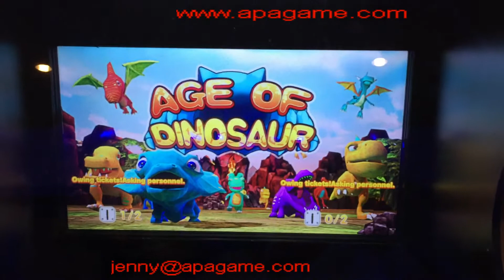Age of Dinosaur Ball Throwing video redemption game machine for kids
Age of Dinosaur is a Ball Throwing video redemption game machine for kids. Want to know more about Age of Dinosaur ,please for more help.
APA Game-Asia Pacific Amusement Consultants Co.,Limited was found in 2011, located in Panyu-the largest game machine industrial area. APA games is specialized in international trade of game machine;we import game machine from Japan and export all kind of game machines from China to overseas.

We sell all kinds of game machine, such as coin-operated game, racing, shooting, recreation, redemption, coin pusher, crane, prize,simulator,basketball machines and kiddie ride for game center from China,or used Japanese games from Japan.

We works with reliable manufacturers and source products at your targeted price.Our service include assiting you in consolidating the full container from different factories and supervise the container loading at your requested destination for a minimal fee.Service is our priority and all messages will be attended to within 24 working hours.